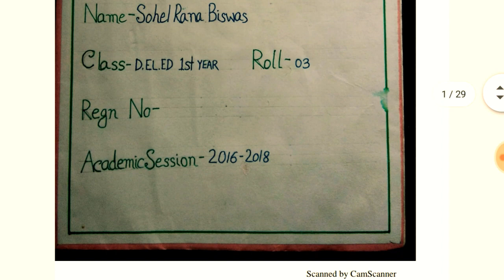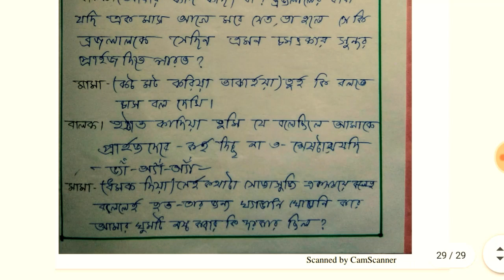D. El. Ed Music Assignment।।D. El. Ed Part-1 Project ।।Wb D. El. Ed Music Project।।YouTube বাংলা।।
D. El. Ed part-I Music Assignment কি ভাবে তৈরী করবে  তা আলোচনা।।

D. El. Ed
D. El. Ed suggestion
D. El. Ed assignment
D. El. Ed previous year question
D. El. Ed project
D. El. Ed internal exam
D. El. Ed chart
D. El. ed model